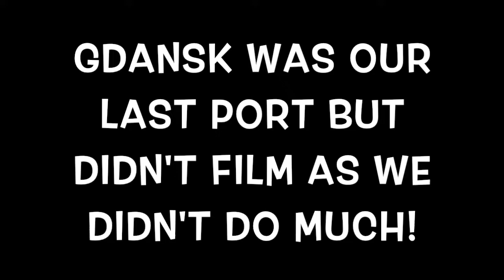Baltic Cruise- Helsinki, Finland!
Our next port of call was Helsinki! We split up from the others and went to the market square and the zoo, then headed to the Sea Fortress on a small island! It was a great day and Sophie finally rode a scooter after nearly 2 weeks of saying she will!

This is the last vlog about the ports we went to but my next videos will still be all about cruising so keep a look out!